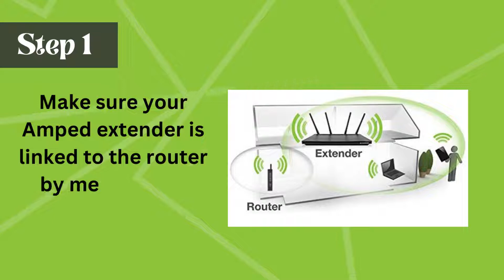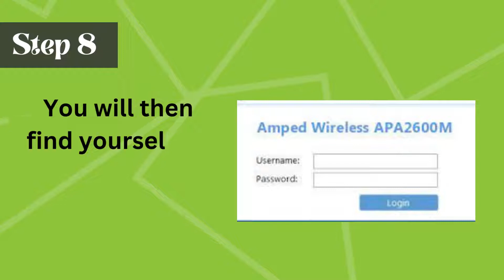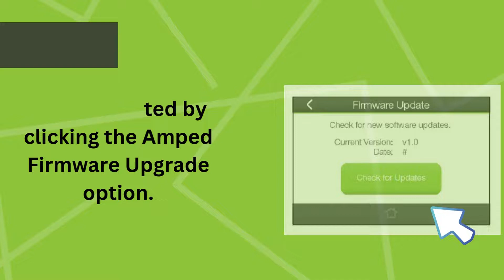How to Do Amped Wireless Firmware Upgrade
Here you can get the all details for Amped Wireless Firmware Upgrade process.

Complete guide to update Amped Wireless Firmware Upgrade

VIDEO CHAPTERS
0:00  “Welcome to my channel”
0:14  “How to do Amped wireless Extender firmware Update”
0:55  “Step 5 Start”
1:21  “Contact Help”
2:06  "Step 11"
2:32  "Thank You"